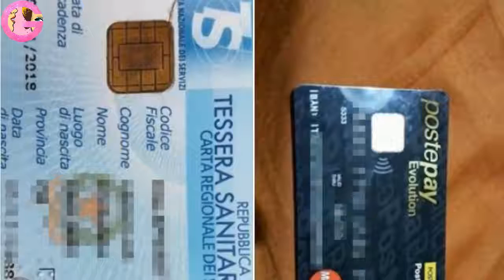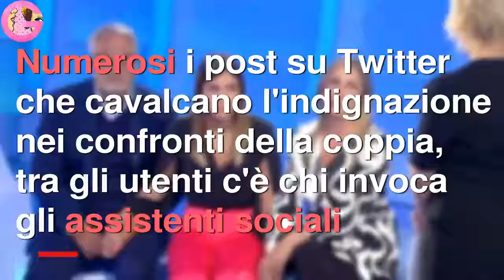CâÃ¨ Posta Per Te i post Facebook di Stefania fanno discutere il web â Richieste di aiuto e IBAN